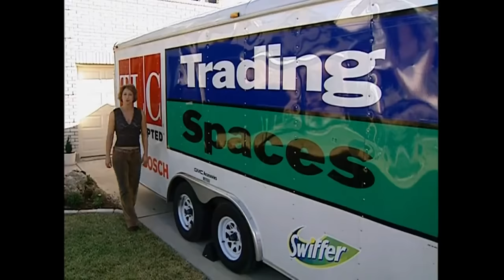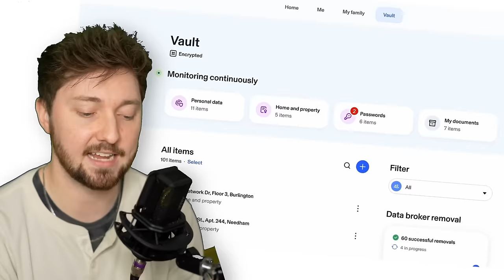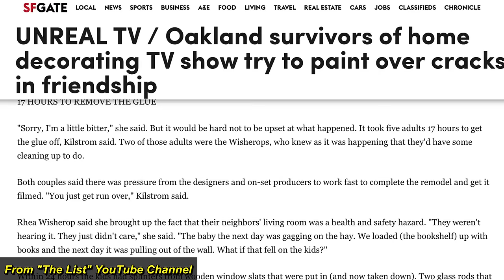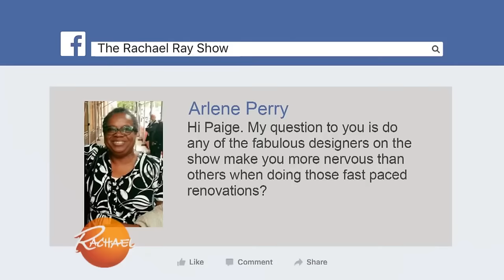This Home Renovation Show Ruined People's Houses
Trading Spaces was a show on TLC where a set of neighbors would renovate a room in each other's homes with the help of a professional designer. It was based on a BBC show called Changing Rooms, and there were a lot of... questionable design choices made throughout the years. Most of them pointed back to one single source. Let's talk about it.

0:00 Trading Spaces
5:55 Sponsor
7:19 The Worst Designer Ever
12:53 TLC Didn't Care